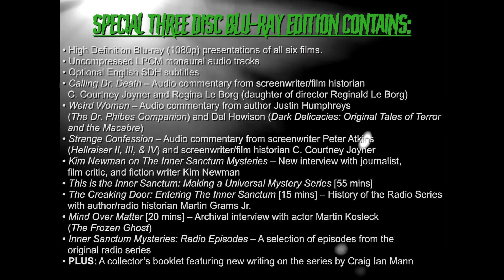The Inner Sanctum Mysteries (Blu-ray Trailer)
Our scratch-built trailer for Eureka's Blu-ray release of THE INNER SANCTUM MYSTERIES.